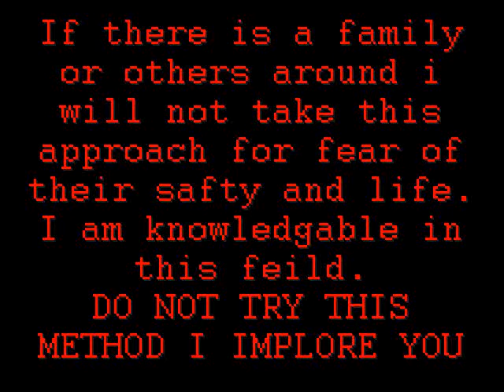The Grand Grimoire coffee break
This is a pretty funny intermission, i'm a pretty funny guy naturally, at the time i wasnt trying to be funny but now that i watch it, i realise well yup i guess i am funny